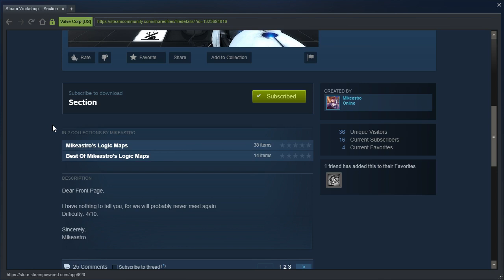Portal 2 PeTI - "Section" by Mikeastro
Blind playthrough. Neat!